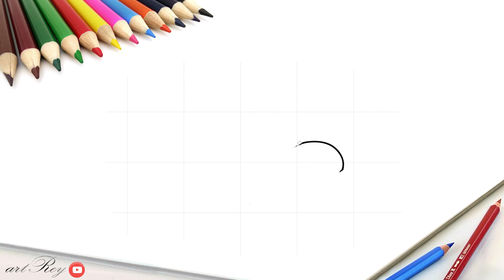How to draw a simple, easy and cool apple